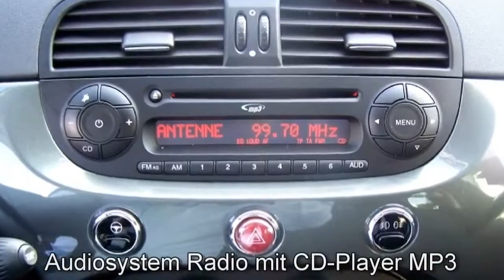Fiat 500 1.2 8V Lounge 0J163809 Pompei Grau "Motor Village Berlin"